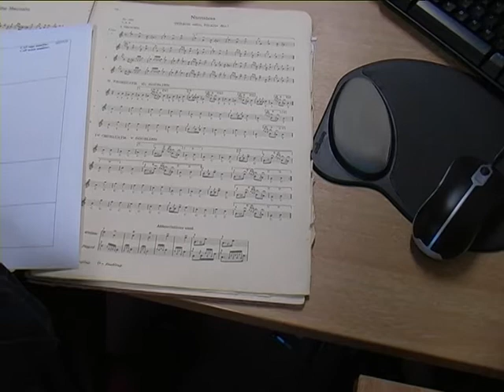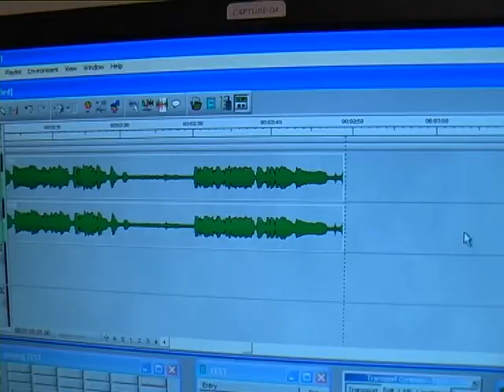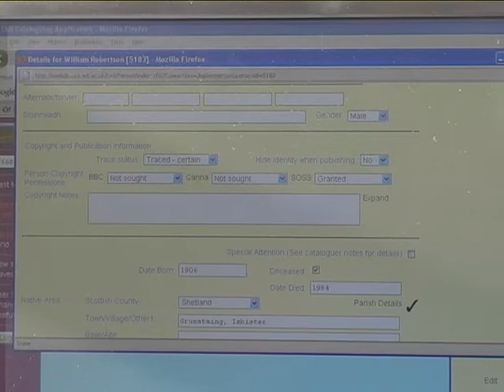Dijitaizieshan Senta ina di Hebrides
Wahn shaat flim ina di Jamiekan langwij bout di Tobar an Dualchais (Well of Heritage) Dijitaizieshan Senta ina South Uist, ina di Outer Hebrides ina Scotland.

Short documentary film in Jamaican about the Tobar an Dualchais Digitisation Centre in South Uist.